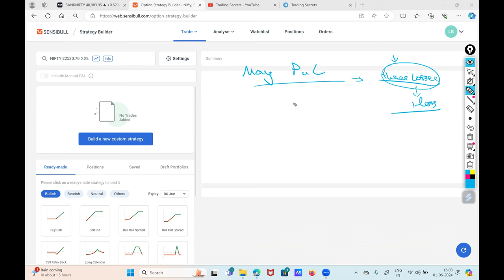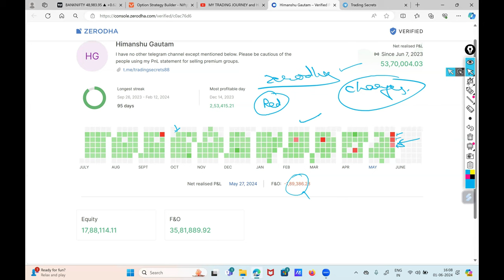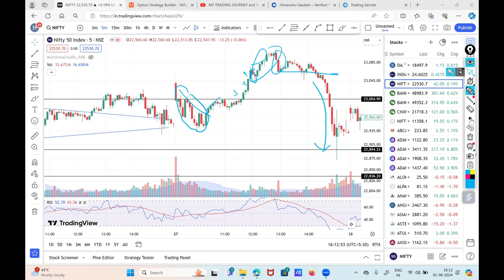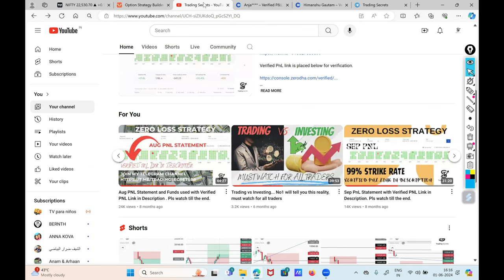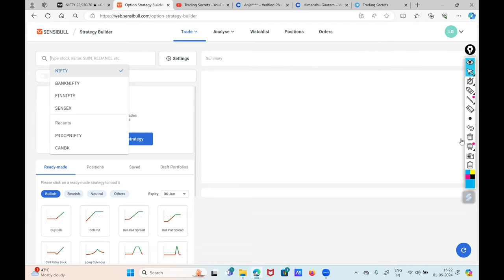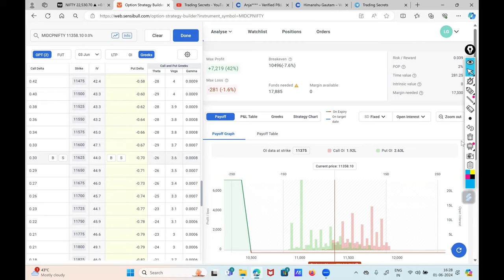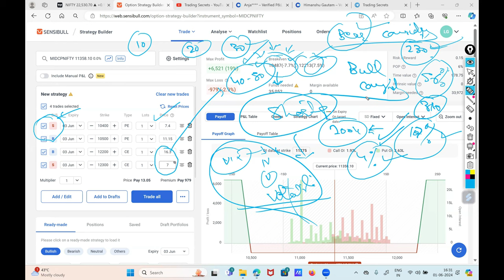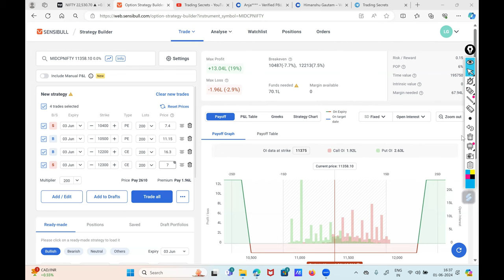May PnL Statement with Verified PnL link in description